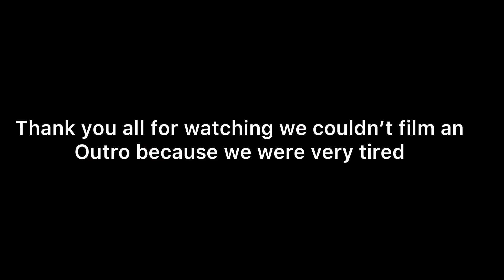HOW I CELEBRATED MY 18th YEAR OLD DAUGHTER BIRTHDAY VLOG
HEY GUYS IT'S MY DAUGHTER 18TH BIRTHDAY IT WAS ON THE 31st OF AUGUST BUT WE DECIDED TO CELEBRATE IT ON THE WEEKENDS SHOW SOME LOVE AND LIKE THIS VIDEO COMMENT SHARE AND SUBSCRIBE

GOD BLESS!